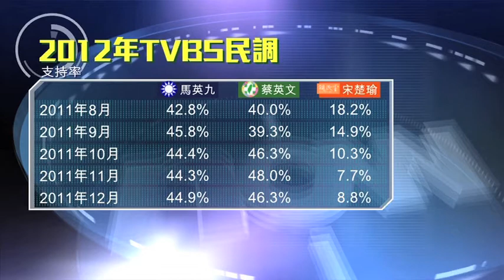【新聞智庫】台灣民調可信性受質疑